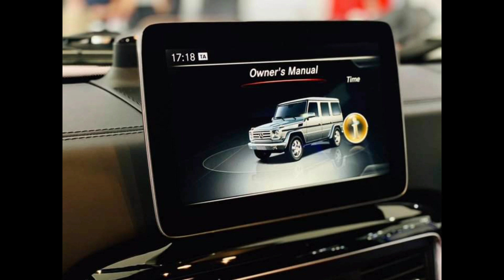اسعار السيارات الألمانية في العراق 🔥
عنواني سليمانيه
يتوفر شحن  لجميع المحافظات بالضمان